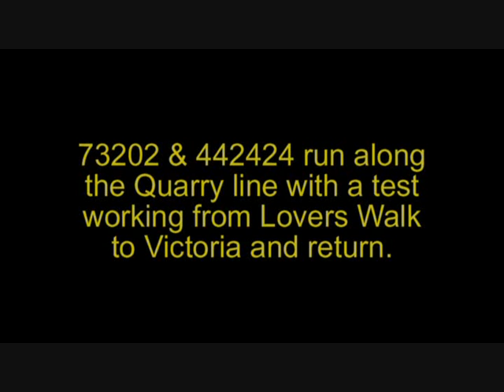73202 & 442424 pass along the Quarry line with a Lovers Walk - Victoria and return test working.